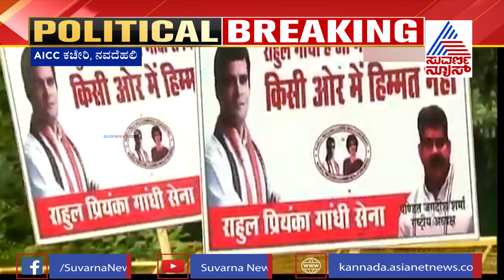Congress Leadership Crisis; Congress Workers Stage Protest Infront Of AICC Office